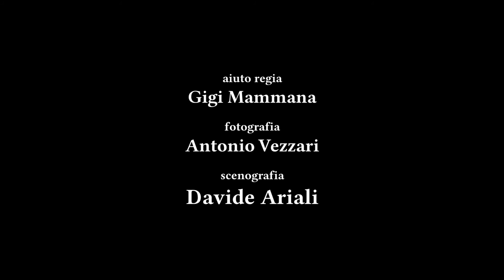Le Grida [2014 - Full HD Trailer]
Trailer del Cortometraggio indipendente "Le Grida" (2014)

con: Marco Sciacca, Maria Scafidi, Gabriele La Macchia

regia, sceneggiatura, montaggio: Vincenzo Campisi

aiuto regia e suono: Gigi Mammana

direttore della fotografia e operatore: Antonio Vezzari

scenografo e macchinista: Davide Ariali

prodotto da: La Maladolescenza

location: Fattoria di Grenne (Ficarra)